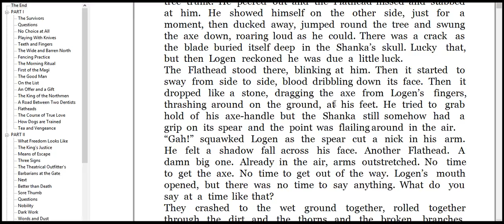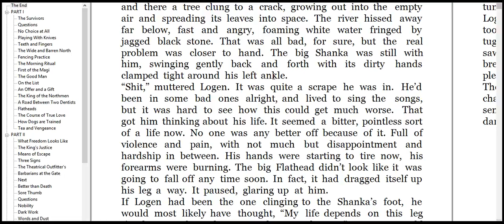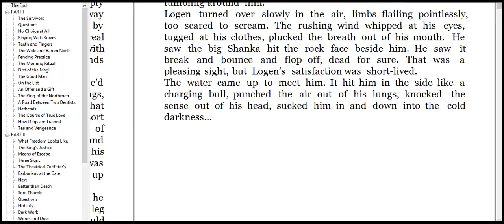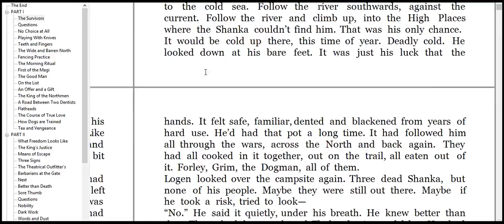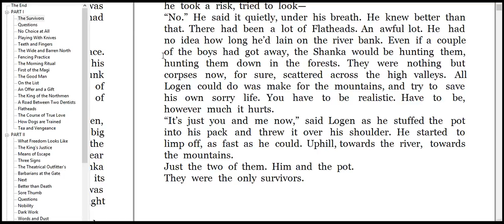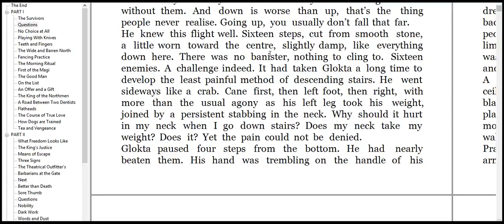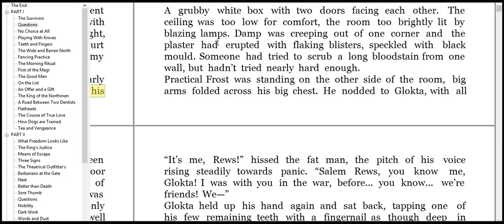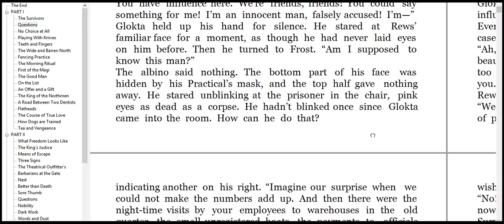given the opportunity to shake 3